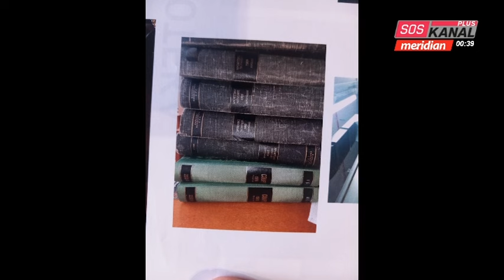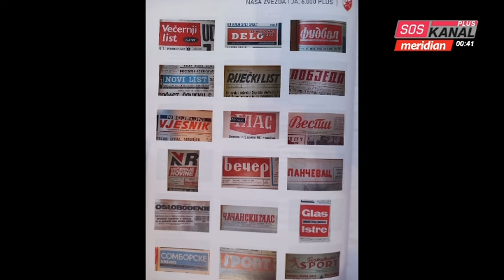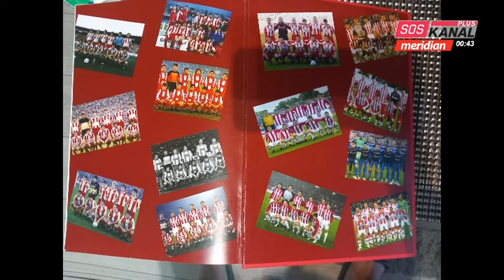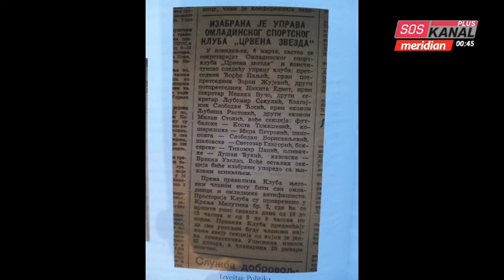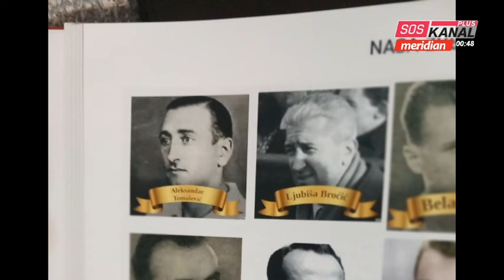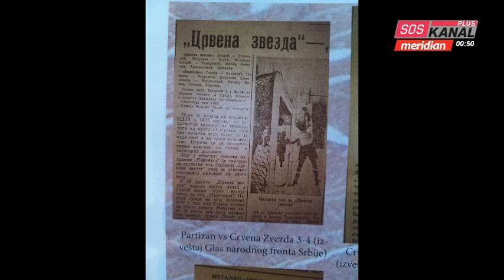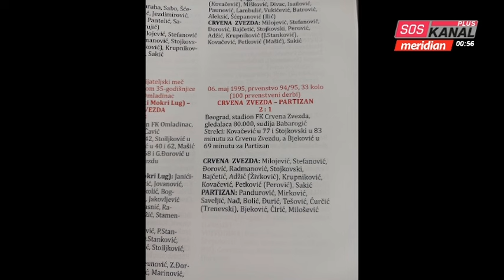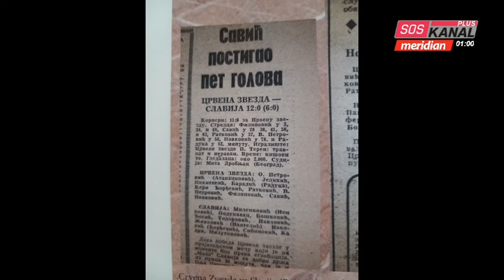Crvena Zvezda knjiga ''Naša Zvezda i Ja, 6000 plus'', SOS Plus, 19 mart 2024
Naša Zvezda i Ja, 6000 plus